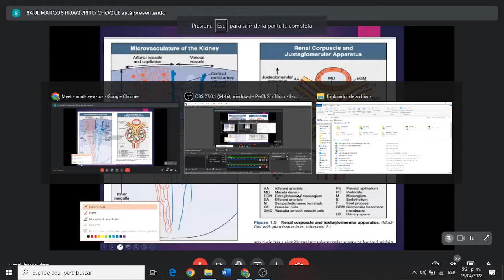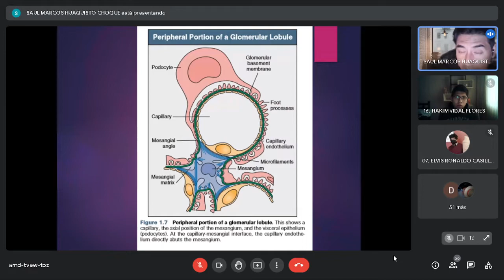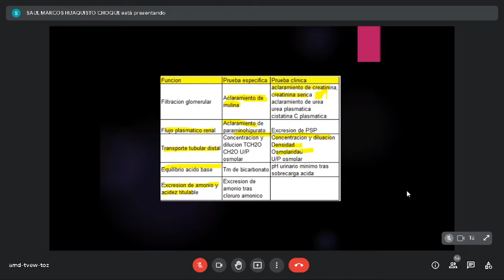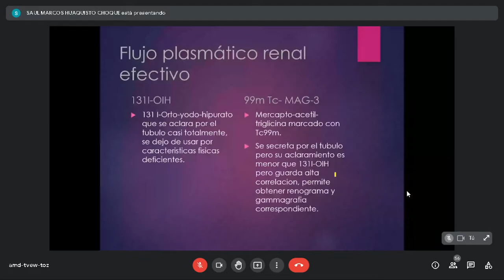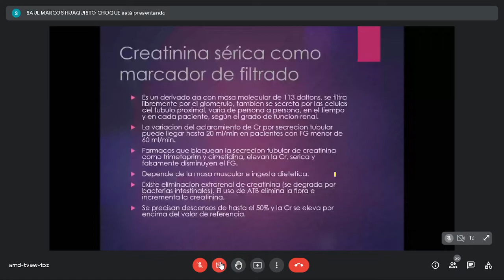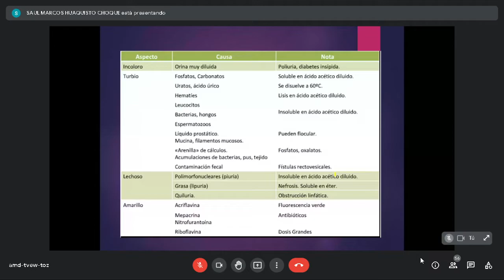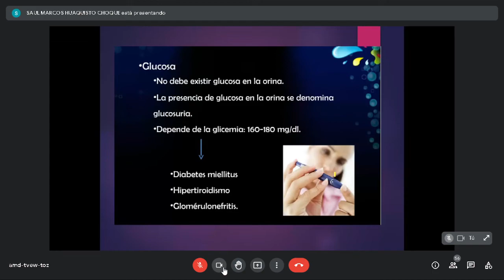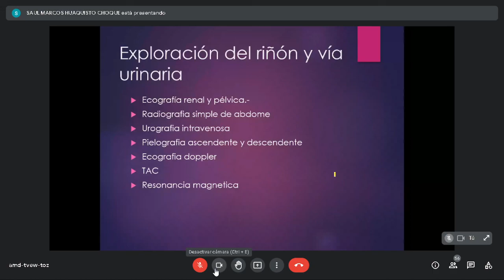CM 1 Nefrología: Generalidades (19-04)